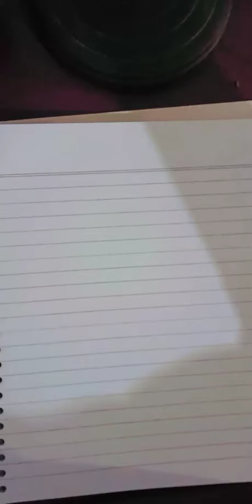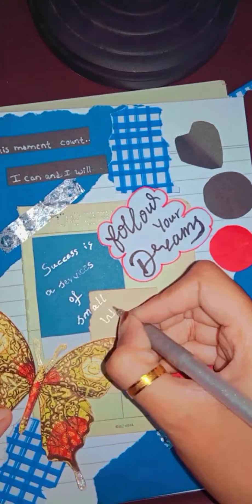ASMR journal writing...